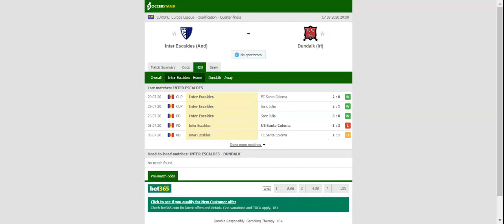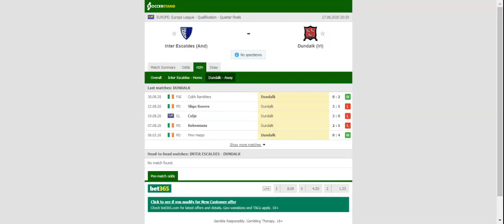INTER ESCALDES VS DUNDALK PREDICTION & BETTING TIPS - 17/09/2020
2021 college football predictions,
2019 college football predictions,
2020 ncaa football predictions,
nc state football predictions 2020,
2020 nebraska football predictions,
2020 uga football predictions,
10 football predictions 2020,
football songs,
football vines,
football skills,
football daily,
football games,
football khela,
football live,
football pump up,
football anime,
football analysis,
football asmr,
football agility drills,
football american,
football academy,
football anthem,
football boots,
football big hits,
football bloopers,
r/b football,
f c b football,
mattyb football,
s.a.b football,
football chants,